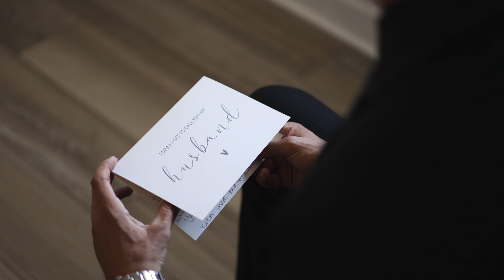Mallory and Paul's Wedding - OFFICIAL WEDDING VIDEO! 4.21.2024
Mallory and Paul got married yesterday (April 21, 2024)  at The Opal Grand in Delray Beach, Florida.  They were surrounded by all their closest friends and family!

The client requested all the music edited in this video

Some of the Amazing Vendors  that brought this event to life

 IG handles
Videographers: Timeline Video Productions (That’s us!) (@timelinevideoproductions)
Decor: Dalsimer Events
Entertainment: Miami Beats
Planner: Palm Beach Event Planners
Photo: SLP Photography

Camera Settings:
- S-LOG3 + S-Gamut3.Cine

Here at TVP, we are incredibly proud of our QUICK TURNAROUND TIME with digitally delivering our wedding clients SNEAK PEEKS within 24 hours and their fully custom HIGHLIGHT VIDEOS within 3-5 business days after their event date!!  Allowing them to RELIVE and SHARE their special day with all of their family and friends!!